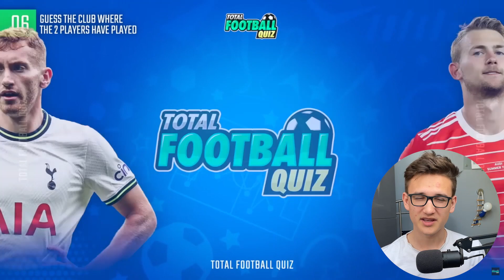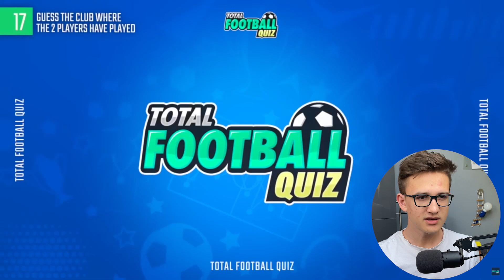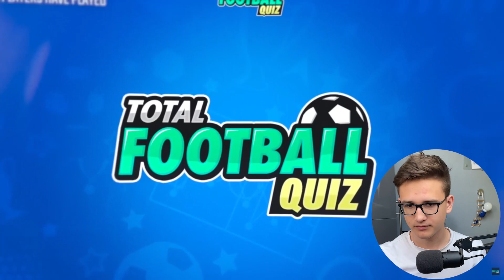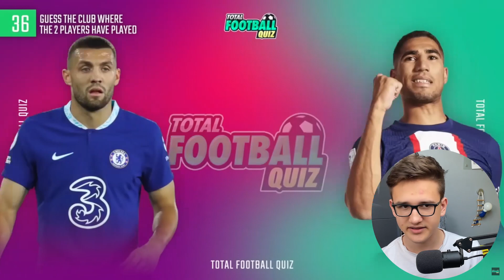POZNÁM ZA JAKÝ STEJNÝ KLUB HRÁLI TITO HRÁČI